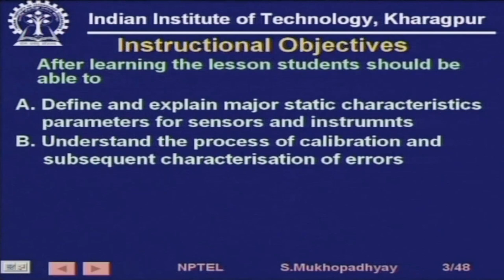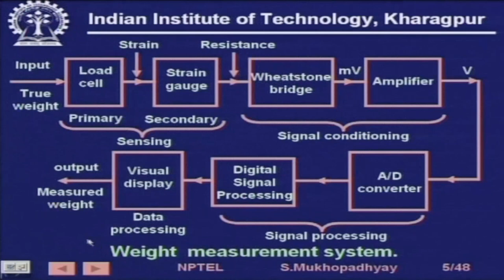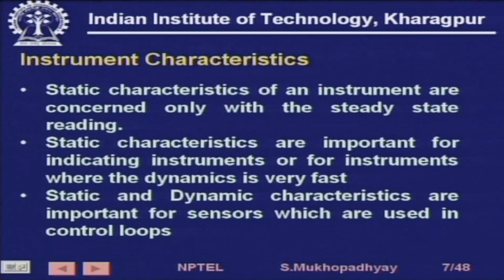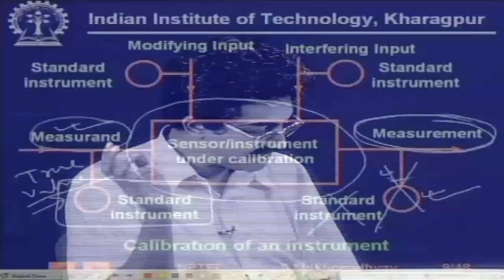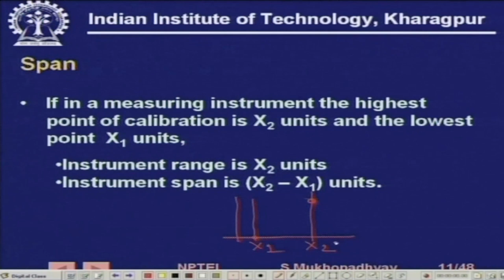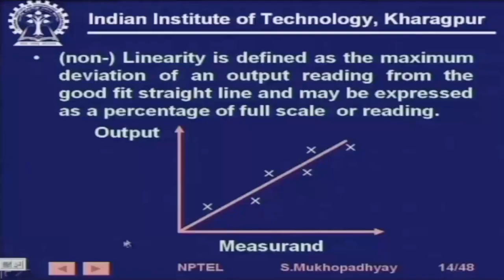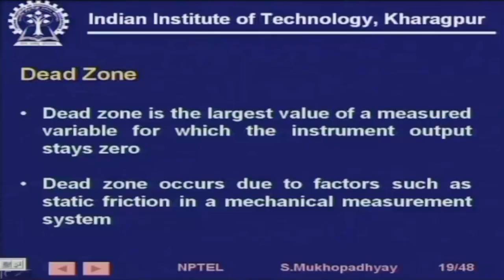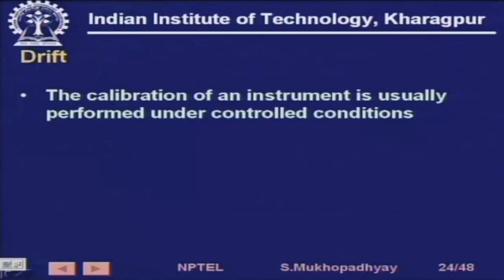Lecture 5: Measurement Systems Characteristics